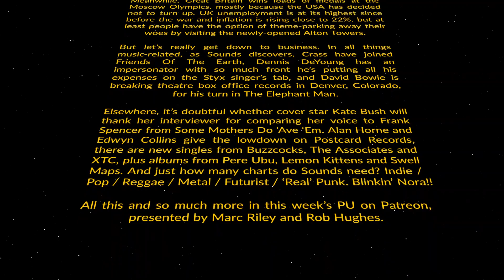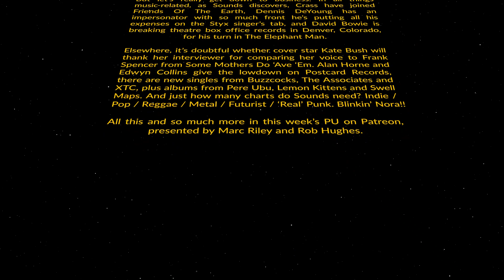Parallel Universe Episode 4 Trail